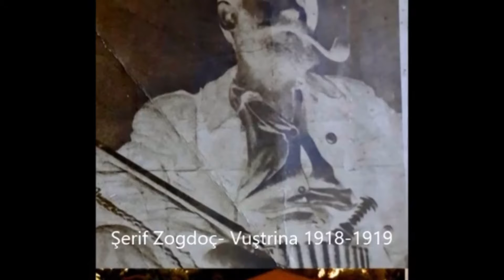Sternipi ZAN DOÇİT- Femija fshehur nen Fustan te Nenes -Cem Güç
Shqiptaret eTurqise-Türkiyenin Arnavutları